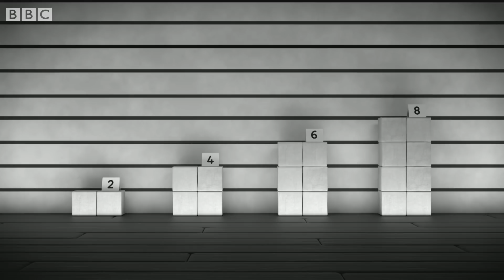Numberblocks - Friday Night Lights | Learn to Count | Learning Blocks